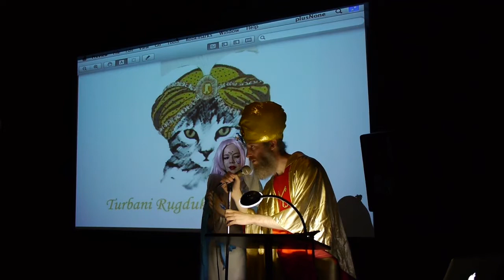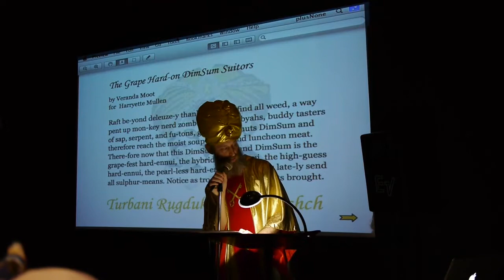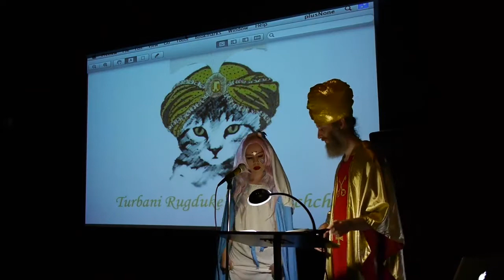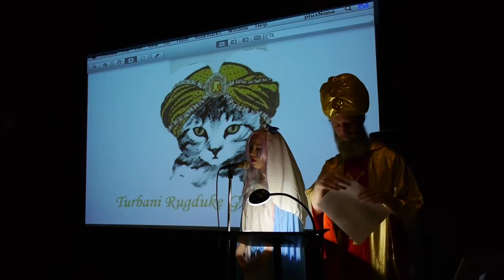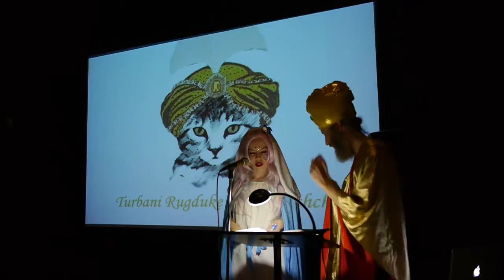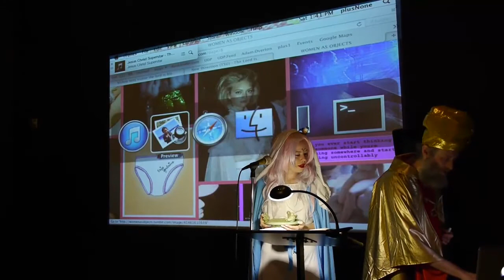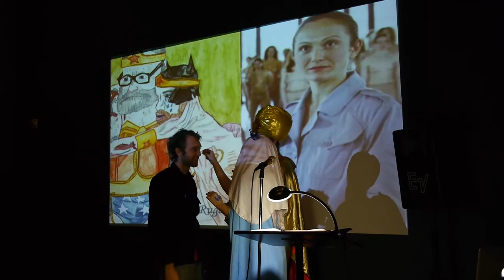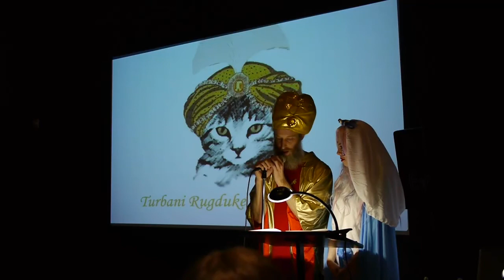Turbani Rugduke Guru Urchch with Pastors Kate Durbin & Guru Rugu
Signify, Sanctify, Believe's inspirational outreach chapter, the Saints and Servants of the Order of [Con]Temporary Religious Observance, proudly presents the newest temporary evangelical organization to enter its proselytic fold: Turbani Rugduke Guru Urchch. Led by pastors Kate Durbin and Guru Rugu, Turbani Rugduke Guru Urchch led an hour-long church service featuring inspirational artist-led prayers, sing-a-longs, and sermons for casual spiritualists and curious heathens alike.

1-2pm Saturday, Feb 2, 2013
in the ZINE WORLD THEATER at MOCA Geffen
as part of the LA Art Book Fair